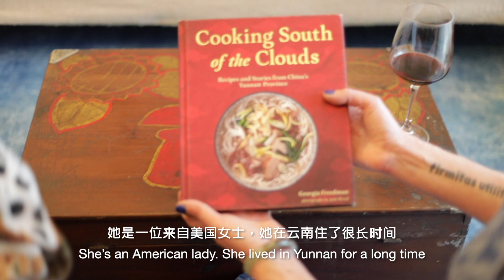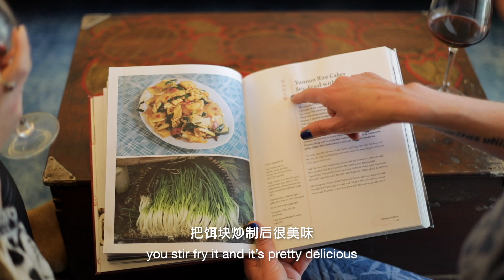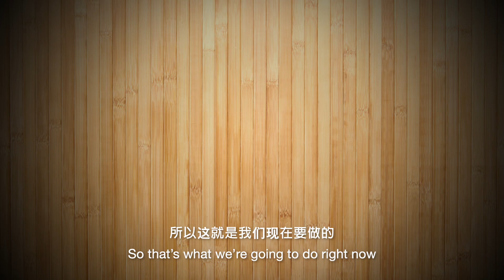Vera Cooks Rice Cakes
Georgia Freedman is a freelance food and travel writer — and former resident of Kunming — who has chronicled her adventures traveling and cooking in Yunnan at China South of the Clouds, which resulted in the Cooking South of the Clouds cookbook.

Our Destination China video team produced a short video in which we introduce one of the recipes from Cooking South of the Clouds: erkuai is a simple but iconic Yunnan dish.